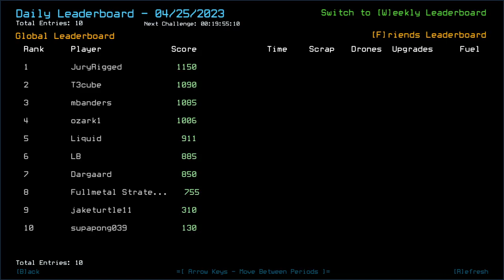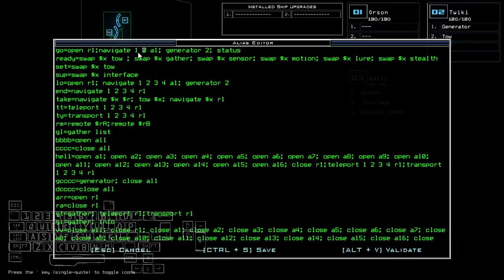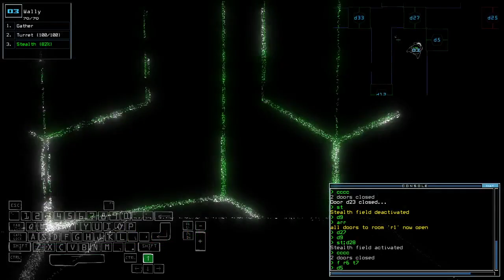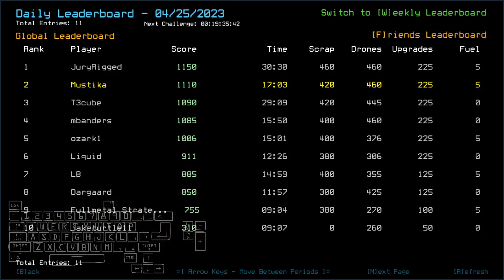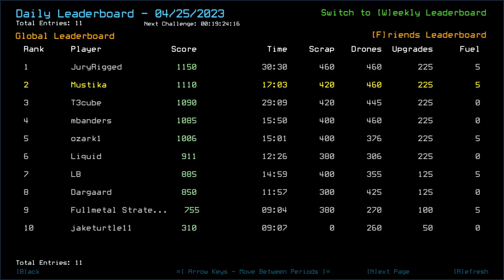Duskers Daily 25 Apr 2023 (+ modded)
Stealth is nerfed, Stealth is nerfed-

0:00 Intro
1:45 Vanilla Intro
2:30 Vanilla Challenge
21:20 Modded Intro
22:13 Modded Challenge, bois